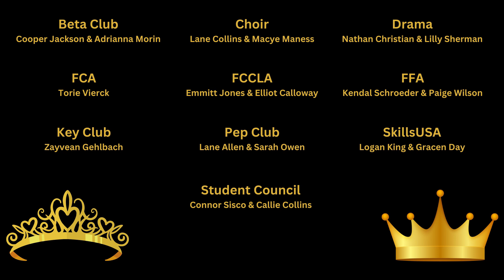DHS Newscast 10.4.24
Weekly Newscast for Doniphan High School